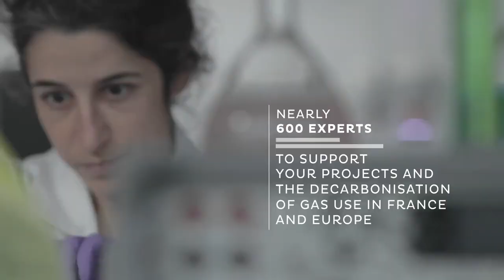Presentation of GRTgaz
Available in French and English, this very short film (1'43) constitutes an essential tool for presenting the company both internally and externally. It describes the network and infrastructure, activities and commitments to customers and stakeholders, security (supply, operational, etc.), as well as its involvement in the energy transition and R&D. Important: this video complements the institutional film, released in 2021, dedicated to the company's CSR policy.